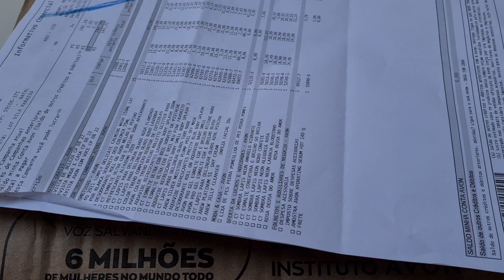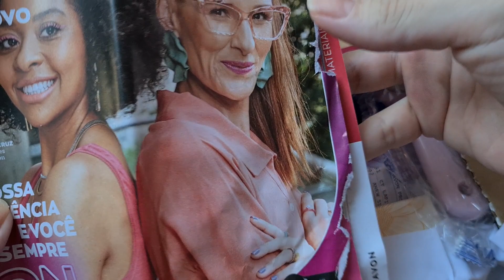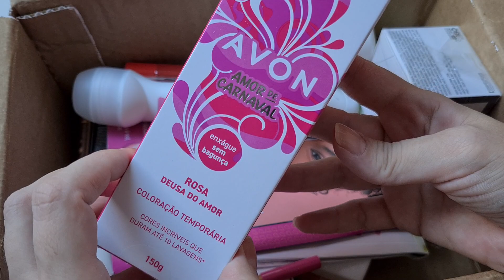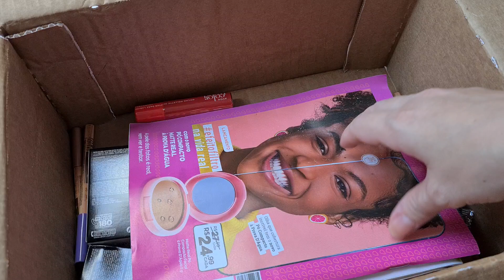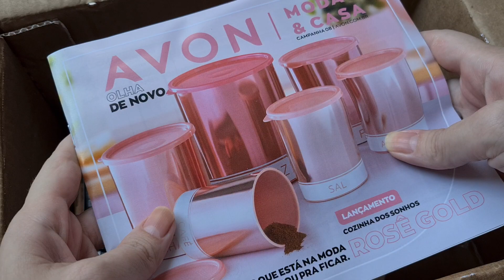Caixa da Avon Campanha 06/2022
COMPRE AVON E NATURA COMIGO

cupom JULIETTE15 na primeira compra